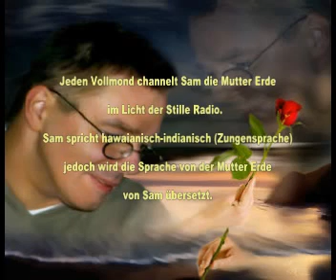Sam channelt Mutter Erde 02.08.2012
Sam channelt Mutter Erde.
Jeden Vollmondtag im Monat channelt Sam Mutter Erde in Hawaianisch-Indianisch. Die hier eingestellten Fernsehaufzeichnungen werden im Mutter Erde Spezial jeden Mittwoch auf LdSR Radio 1 mit Ergänzungen von Sam gesendet.

Wie kann ich das Licht der Stille Radio hören?

Gebe in Deinen Internet - Browser (Internet-Explorer) ein.

Das Licht der Stille Radio sollte mit fast jedem Computer, (Mack, Windows, Appell)

oder Tablett, Internet-Radio (Shoutcast fähig) sowie I-Phon zu hören sein.

Für Tablett- und I-Phon-Hörer gibt es den Adobe Flash-Player kostenlos in Deinem Google Play-Store.

Sollte unsere Homepage einmal nicht zu erreichen sein, kannst Du unter folgender Adresse das LdSR Radio weiterhin hören:

Wenn Du das erste Mal auf unserem Chat bist solltest Du Dich auf der Homepage für den Chat registrieren.

Wir wünschen Euch viel Freude beim Hören und viel Spaß auf unseren Homepagen.

Link zum Programm des LdSR Radio 1 oder folgenden Link kopieren und in deinen Browser einfügen

Link zur Sendeübersicht des LdSR Radio 1 oder folgenden Link kopieren und in deinen Browser einfügen.

LdSR Radio 2 (Vereinsbereich) mit Live-Chat

Hier hörst Du Sendungen von unseren vielen Gast Moderatoren aus dem Jahre 2008 bis 2015. Eine Sendeübersicht wird sobald als möglich zur Verfügung stehen!

LdSR Radio 3 (Vereinsbereich) mit Video und Live-Chat

Hier hörst Du wunderschöne Mantren, sowie eine meditative und spirituelle Musikauswahl welche dich Tag und Nacht begleitet. Desweitern hörst Du um 03:00 Uhr, 06:00 Uhr, 09:00 Uhr, 12:00 Uhr, 15:00 Uhr, 18:00 Uhr, 21:00 Uhr und 24:00 Uhr geführte Meditationen. Unsere Vereins-Live-Sendungen finden nur im LdSR 3 Programm statt.

LdSR Radio 4 (Vereinsbereich) mit Live-Chat

Hier hörst Du Aufzeichnungen aus den Jahren 2008 bis 2015 von Sam und Gäste. Die Aufzeichnungen sind hier im 3 Stunden Wechsel zu hören! Eine Sendeübersicht wird sobald als möglich folgen.

Viel Freude beim LdSR  hinhören und einfach wahrnehmen was ist !!!

Euer LdSR e.V. International -Team